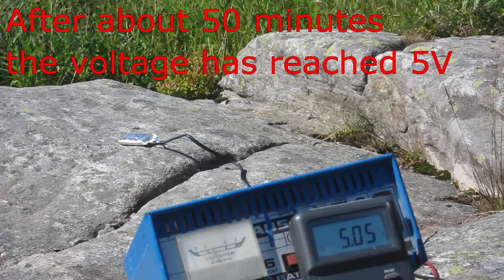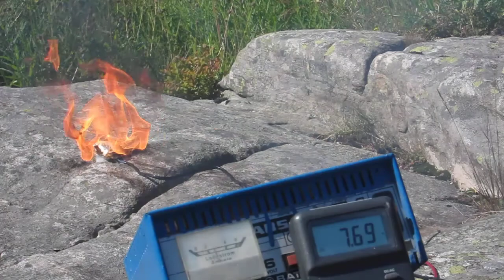Charging a LiPo battery until it blows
This shows a few seconds from each of the last 5 minutes in this Eflite 1350mAH LiPo cells life. The last part shows the smoke and the blowout with flames, after about 55 minutes of charging with a car battery charger set to 6V (max 4A).